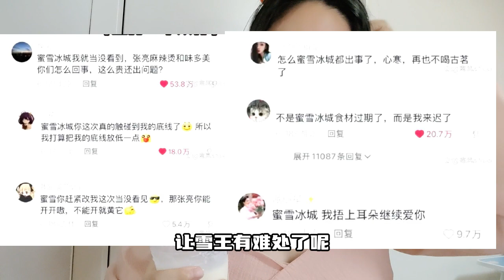雪王驾到！为了让大家都看到便宜好看的动画，雪王把打折的手伸向了动画圈，打下娱乐圈高片酬已经指日可待！到底还有什么是蜜雪冰城做不到的？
为了让大家都看到便宜好看的动画，雪王把打折的手伸向了动画圈，打下娱乐圈高片酬已经指日可待！到底还有什么是蜜雪冰城做不到的？